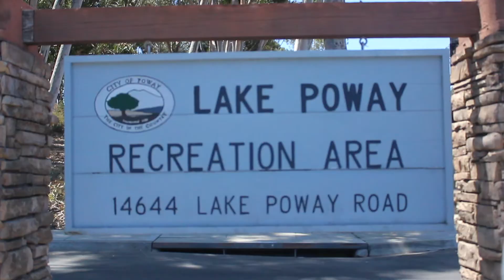Doc Ur Block - Katie